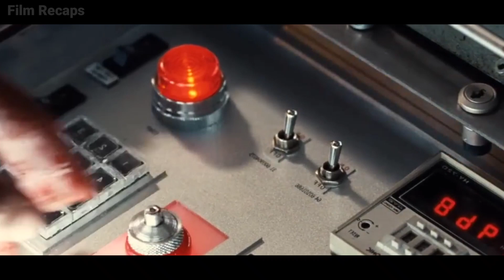Researcher In Oil Rig Accidentally Awakens The Sleeping Ancients Giant Monster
Researcher In Oil Rig Accidentally Awakens The Sleeping Ancients Giant  Monster and then something wrong start happening.